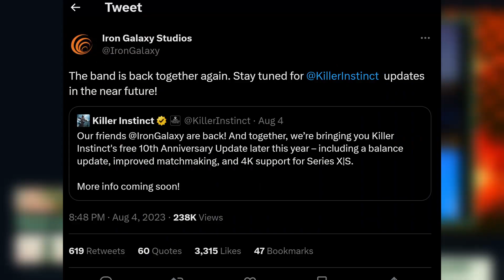Red Dead Remaster is NOT happening, Starfield is HUGE, Square Enix in trouble, & more | Press Pause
Rockstar has announced that the rumored RDR remake is just a port, Square Enix maybe didn't mean "extremely strong", Zelda and Baldur's gate are doing numbers, and more.

00:00 RDR makes me cry
00:54 Starfield size
01:45 KI returns
02:23 Tears of the Kingdom steamrolls on
02:48 Baldur's Gate impresses
03:13 Square Enix struggles